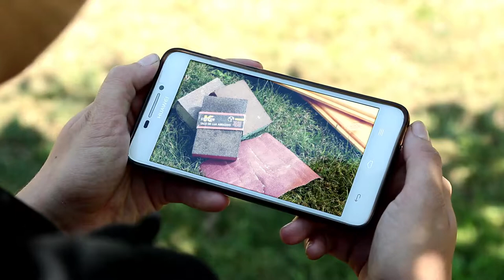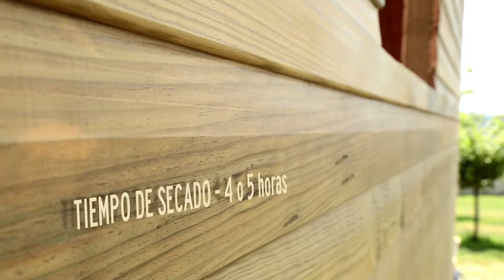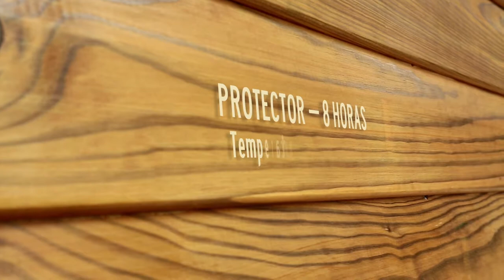Vídeo de uso del Protector de Madera - PROA - 2016